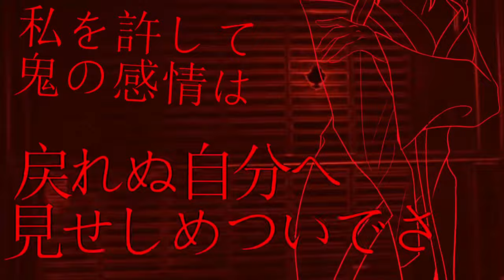Fukase/Vflower - The Spider and the Kitsune-Like Lion COVER (REUPLOAD)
Original tittle: 【Flower/Fukase】鬼蜘蛛ト狐ノ獅子ト/ The Spider and the Kitsune-Like Lion【VOCALOIDカバー】

Original description (some links might be dead, sorry):

CONTENT WARNING: GORE, VERY EXPLICIT LYRICS, NUDITY (TITTS¡¡?¡?¡?)

I've wanted to cover this song since like 2018 with this two, now I've finally done it with a full PV included
Kinda disappointed this song became semi popular cuz of that sega audio (istg that audio has me at my limit holy shit it's so annoying) but it's ok ig, song's a banger anyway lol
Happy Halloween, please enjoy this cover :)